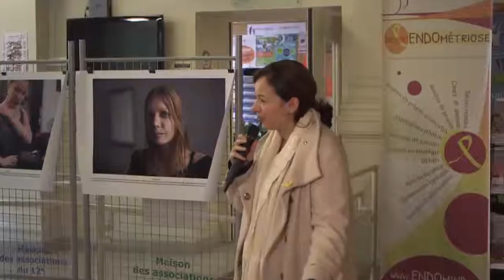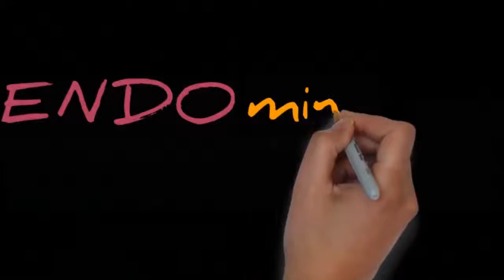2015/10/17 Vernissage Exposition Laetitia Insousciance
Vernissage de l'exposition photographique "Endométriose, portraits pour une maladie", de Laetitia Insousciance

Maison des associations du 12ème arrondissement de Paris

Discours de:
- Mme Catherine Baratti-Elbaz, maire du 12ème arrondissement
- Émeline Bréant, représentante association ENDOmind France à Paris

Images : Marc Aderghal